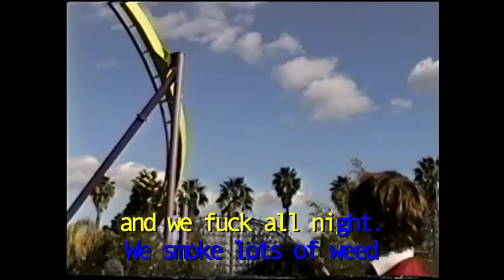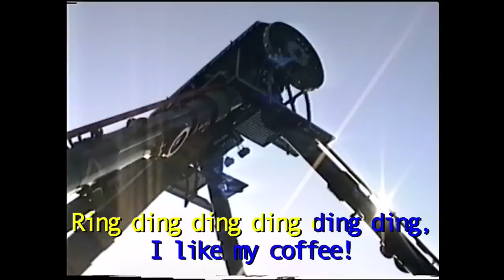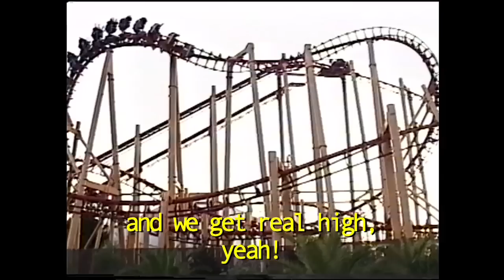Comfort Slacks -- "Coffee" Official Karaoke Video (Instrumental Version)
The official karaoke video for "Coffee" without vocals.
Be sure to click on "Video Responses" below because only the two most recent video responses are displayed at a time...

"Coffee" is track #5 on the Comfort Slacks' upcoming "Biscuit Face EP" (to be released on March 12, 2013).  News, info, etc @